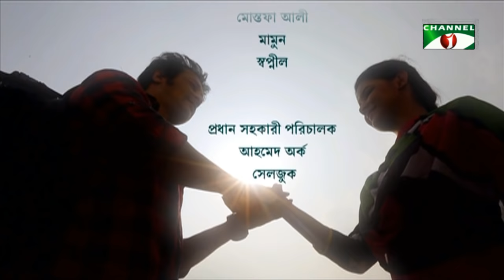Moner Gohine | Bangla Drama | Shabnam Faria | Emon | Channel i TV